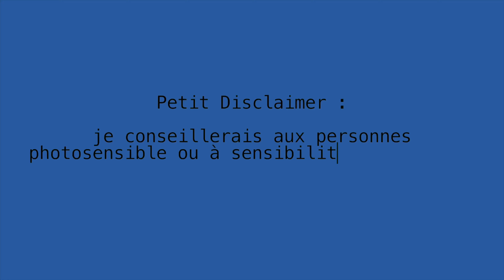LOOKBOOK , 1 DAY 1 CUSTOM ||Laury mj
Salut vous!!

AVANT TOUT ACTIVER LA 4K

C’est avec grand plaisir que je vous présente une vidéo tout droit sorti de mon imagination,  j’en suis fier !!N’hésitez pas à me dire en commentaire si vous souhaitez que je fasse une vidéo sur comment j’ai réussi à customiser  mes vêtements